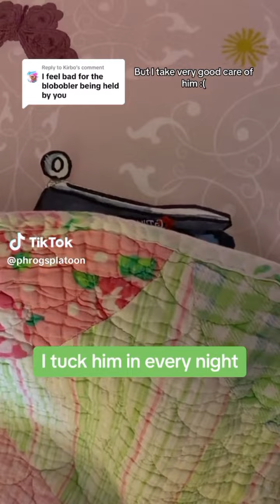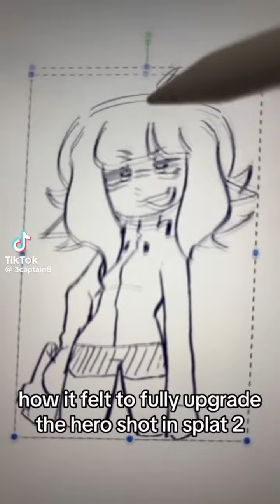splatoon Tiktoks #27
hello turfers and rainmakers.
sorry for the shorter video today it's all I could really find scince I'm not on TikTok all the time, luckily not many storage issue with this one
Keep On Splatting!